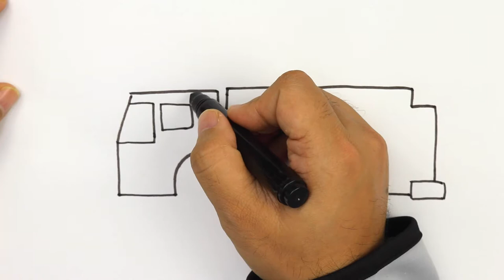How to draw and color firetruck with watercolor - video for kids to learn drawing, 儿童简笔画教程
Today in this video we are showing you how to draw and color the firetruck with watercolor, if you enjoy this video, please let us know by clicking that like button and that would be the power for us to make more videos!

Painting a hummingbird using watercolor, watercolor video for kids and beginners 【儿童简笔画教程】(水彩画蜂鸟)

Watercolor painting tutorial - Painting a bird using Watercolor [初级水彩画教程] (Video for Beginners Kids)

Learn how to draw a bird using watercolor, video for kids to learn drawing and painting 儿童简笔画教程

Learn how to paint bird using watercolor, video for kids to learn drawing and enjoy art, 儿童简笔画教程

Simple steps to learn how to draw and paint bird using watercolor, basic watercolor 水彩画基础教程 如何用水彩画鸟

Learn how to draw Toucan Bird using watercolor, video for kids to learn art 水彩画教程 如何画大嘴鸟

Learn how to draw Bird using watercolor, video for kids to learn art 水彩画教程 如何画小鸟

How to draw and paint old car with watercolor - video for kids to learn art watercolor 水彩画教程

Learn how to draw big Ben, using ruler, video for kids to learn drawing and enjoy art, 儿童简笔画教程

How to paint an excavator with watercolor - video for kids to learn drawing, painting and coloring

How to draw ambulance and color the van with watercolor - video for kids to learn drawing, 儿童简笔画教程

How to draw a van and color the van with watercolor - video for kids to learn drawing, coloring!

How to draw a car, how to draw bus, video for kids to learn drawing using ruler and have fun!

Drawing and coloring airplane step by step - video for kids to learn drawing painting and have fun!

Learn how to draw tower of Pisa step by step - video for kids to learn drawing painting and have fun

How to draw car and color with watercolor - video for kids to learn drawing painting and learn color

Learn how to draw China Forbidden City - video for kids to learn how to draw have fun learning art!

Learn how to draw US capital building - video for kids to learn drawing and have fun 简笔画学习

How to draw US Buildings - video for kids to learn how to draw, paint and enjoy art

Learn how to draw Russian Building - video for kids to learn drawing and enjoy art 儿童学习简笔画 - 如何画好建筑

Learn how to draw London Bridge - Drawing video for kids, kids learn art step by step